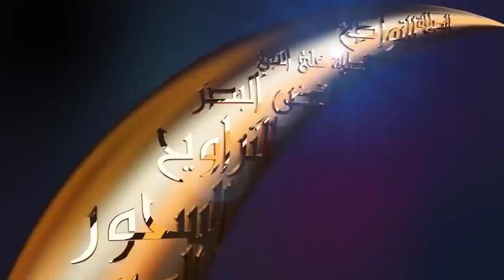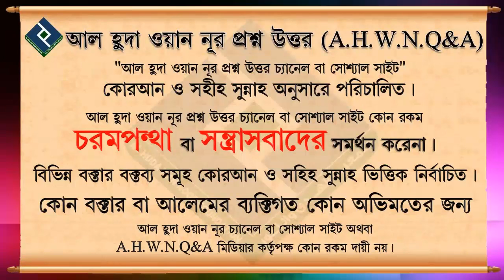স্বামী কি স্ত্রীর যাকাত ভোগ করতে পারে ᴴᴰ┇শায়খ মুহাম্মদ মুস্তফা কামাল